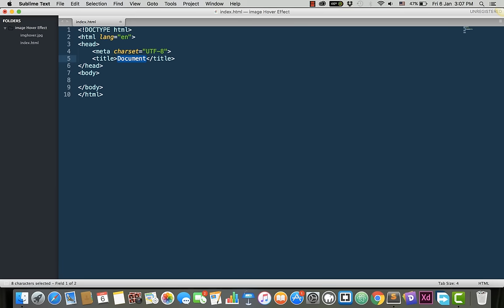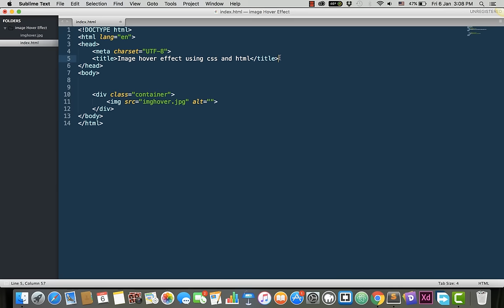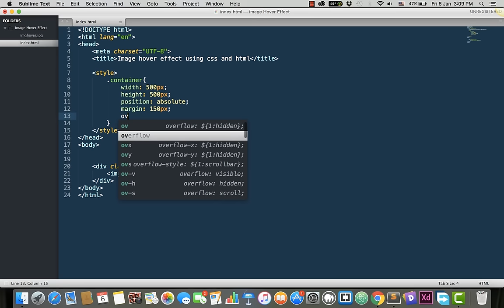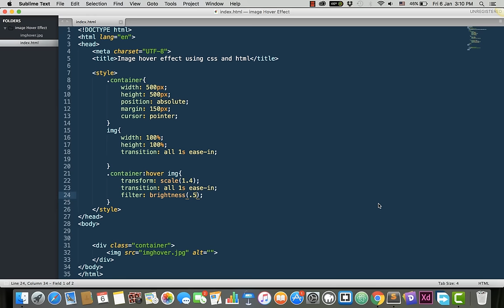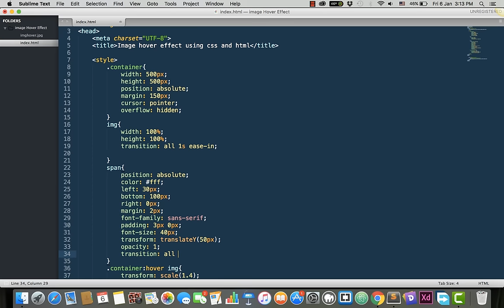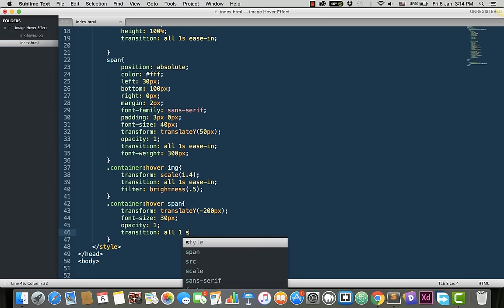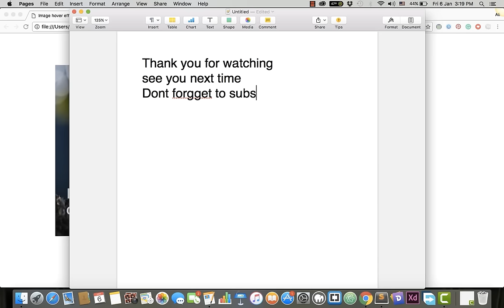Image hover effect using css and html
There are many ways you can add a special effect to your web pages and one of them is Image Hover Effect Using Pure CSS and HTML on Images when users hover over them. You create image hover effect using css3 transitions. That means you can hover your mouse on the image by using  CSS3 scaling transformation.

Image Hover Effect Using Pure CSS and HTML

CSS transition

CSS transitions, which are part of the CSS3 set of specifications, provide a way to control animation speed when changing CSS properties.